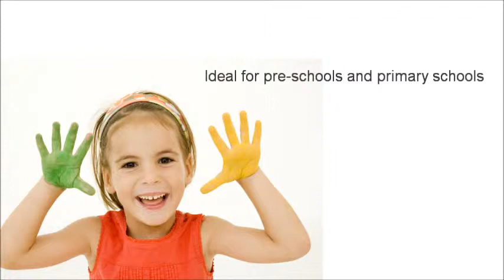School Paint for the classroom - FAS Super Tempera Poster Paint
FAS Super Tempera high-grade wash-off poster paint. Super thick and Super bright colours.  The Super tempera paint for kids in the classroom.